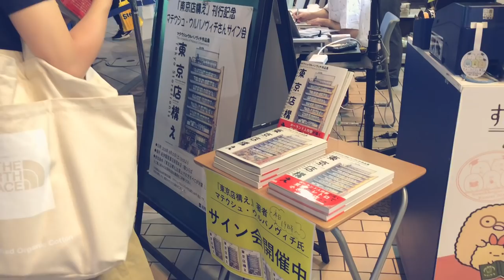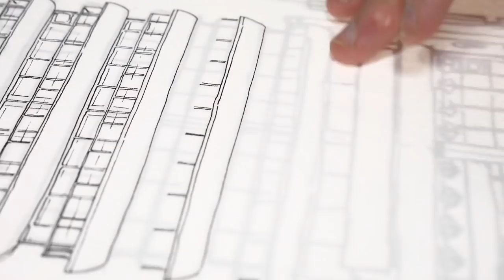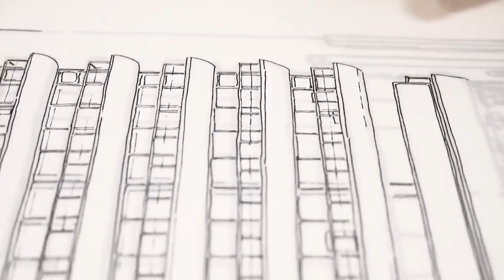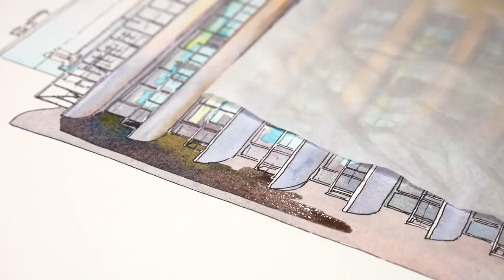Bonus cover for "Tokyo Storefronts"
This is a cover illustration for my "Tokyo Storefronts" book's special edition sold only in the Kinokuniya network of bookstores. I was asked by the staff of Kinokuniya to do an illustration portraying the main store located in Shinjuku, so I did.
I also held a small book signing event at that Shinjuku store signing and doing small storefront illustrations for all the people who brought the limited edition there. It was a lot of fun!

This book is edited by Sideranch and published by MdN company.

Technical details of the illustration:
* Medium: HOLBEIN Waterford white 300g/m cotton paper
* Lines: ROTRING isograph 0.5mm
* Colors: My Schmincke Horadam  50 colors set